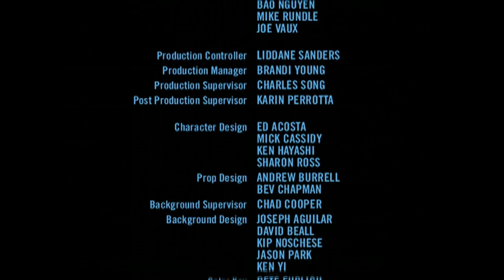Family Guy: Blue Harvest (2007) Ending Credits on TV Plus 7 [05/04/24]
Recorded at 8:57am